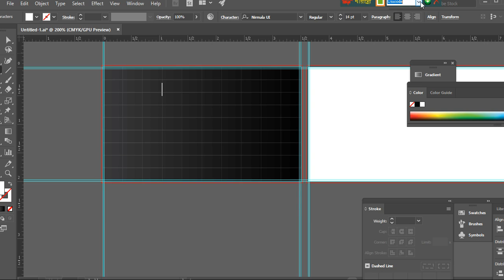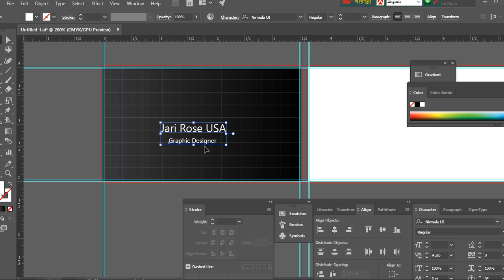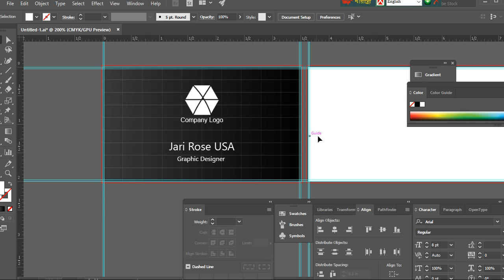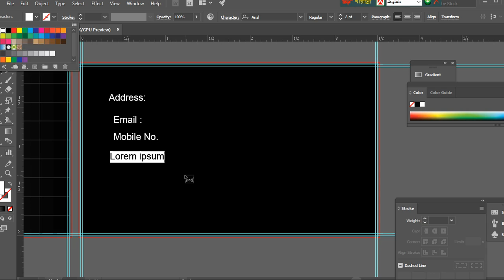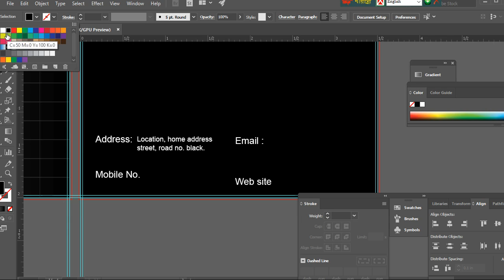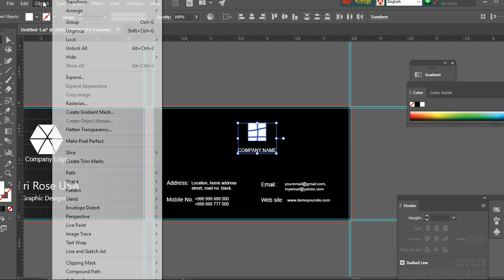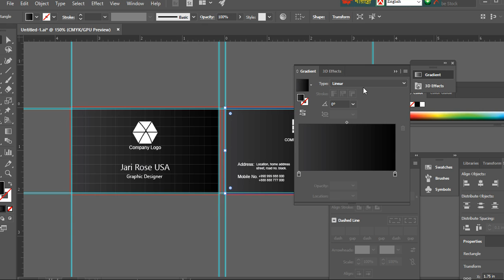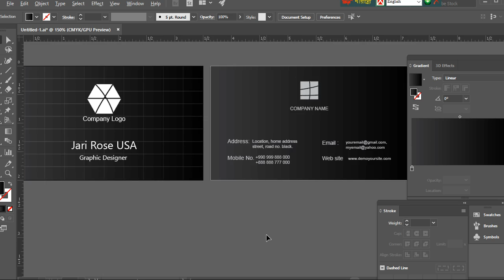Graphic Designer - Business card কিভাবে create করবেন